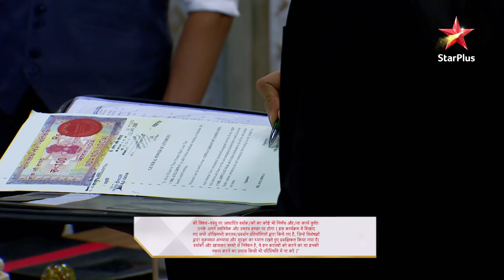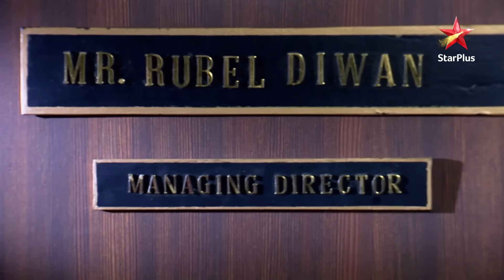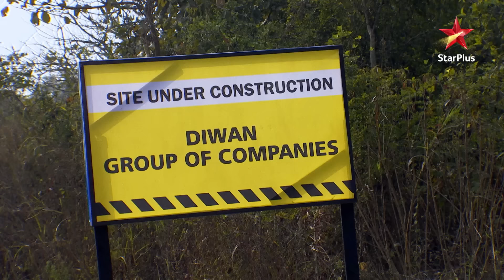Aditya hua बेघर! | Full Episode:427|Pyar Ka Dard Hai Meetha Meetha Pyara Pyara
Show Name :  Pyar Ka Dard Hai Meetha Meetha Pyara Pyara
Episode : 427